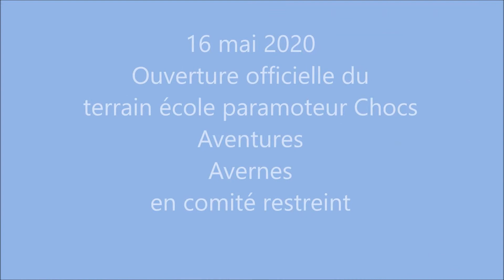Ouverture Terrain Avernes 2020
Ouverture du terrain du club Chocs Aventures 2020 après confinement